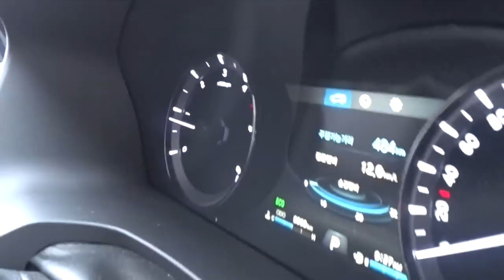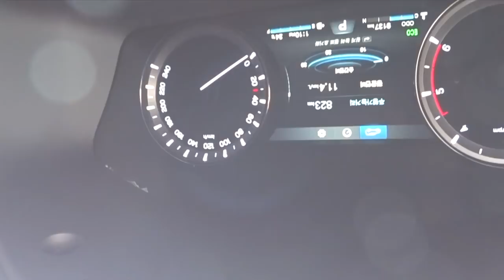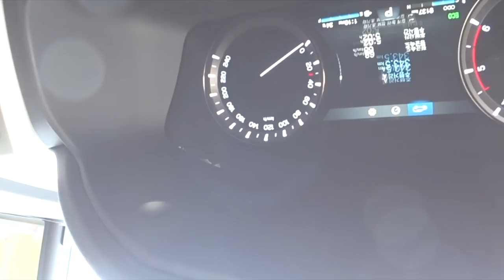[시승기] 렉스턴 스포츠 고속도로 고속연비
렉스턴스포츠를 타고 고속도로에서 스트레스없이 달려보았습니다.
연비주행시에는 꽤 괜챦은 연비가 나오는데
2.5톤이 넘는 렉스턴스포츠가 스트레스없이 달렸을경우
연비는 얼마나 나올지 명절맞이 테스트 합니다.